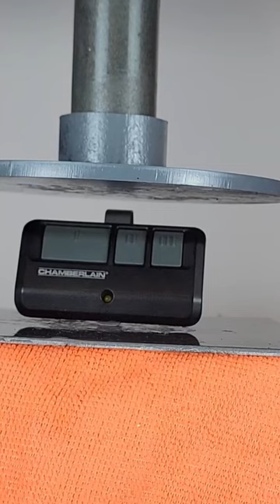Crushing a garage door opener remote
Crushing a remote control for a garage door opener.